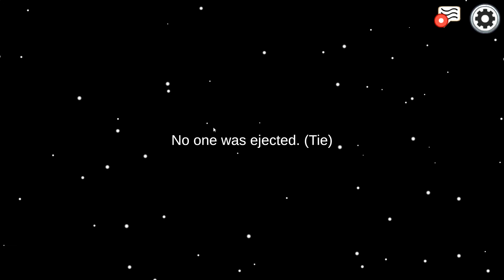Among Us 2021 Gameplay 10